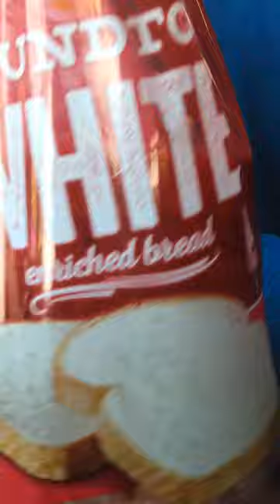Unboxin Doxin - Stop And Shop Round Top White Enriched Bread Seagull Feeder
Douglas throws some bread out to his seagull friends!